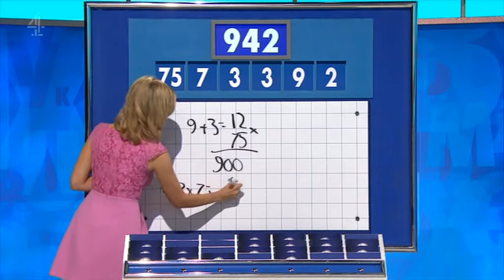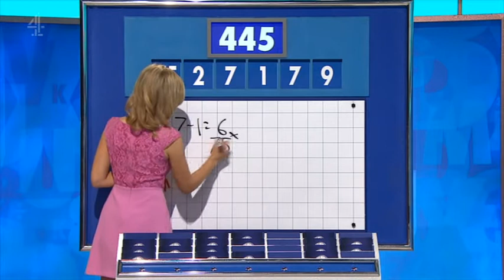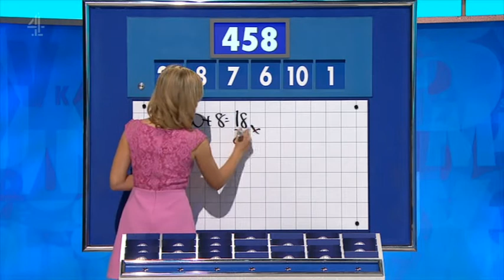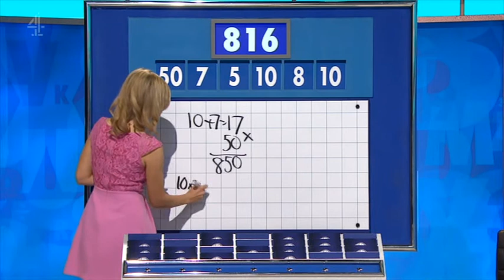Rachel Riley - Countdown 78x095 2018,05,22 1409c SD